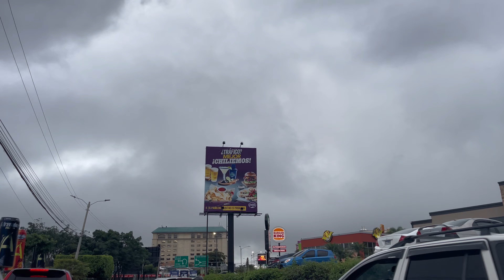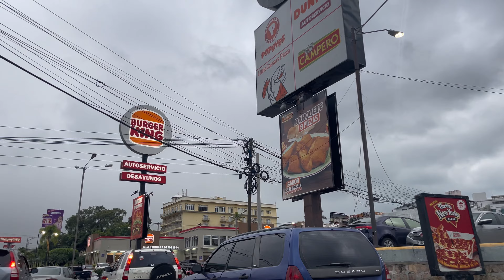TEGUCIGALPA, HONDURAS LA REALIDAD DE ESTA CIUDAD.